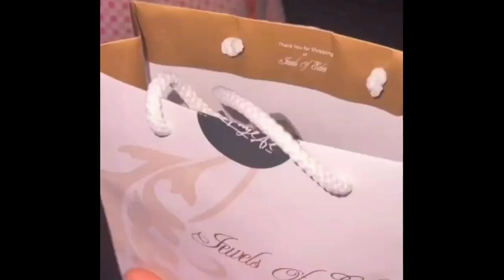Sindiran Video Lesti Langsung Di Tanggapi Pemerintah Setelah Viral Di Media Sosial